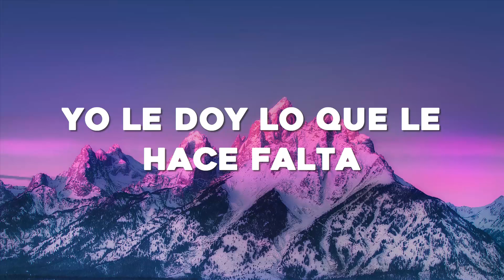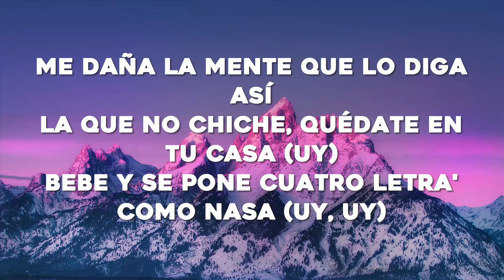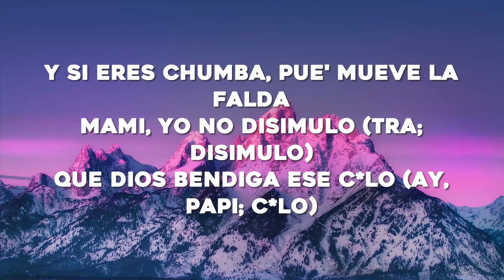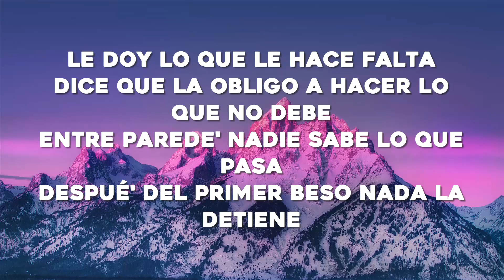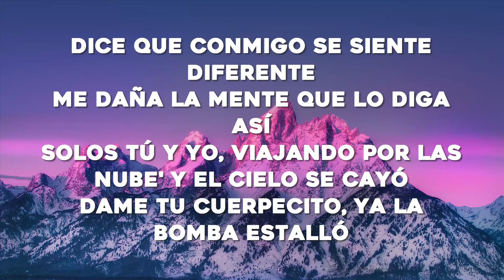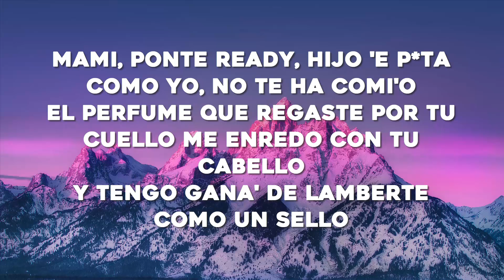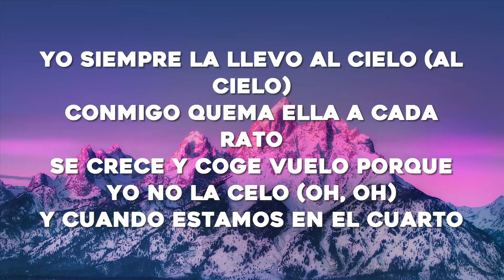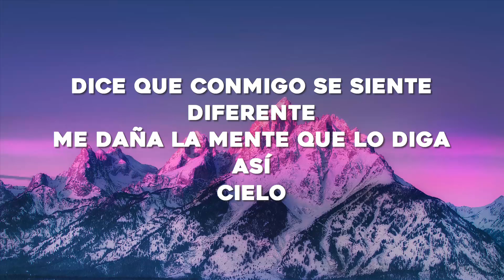Chencho Corleone, Chris Jedi, Anuel AA , Ñengo Flow - La Llevo Al Cielo (Letra/Lyrics)